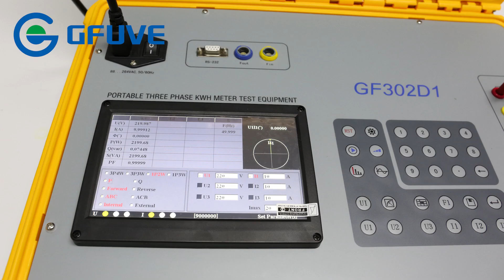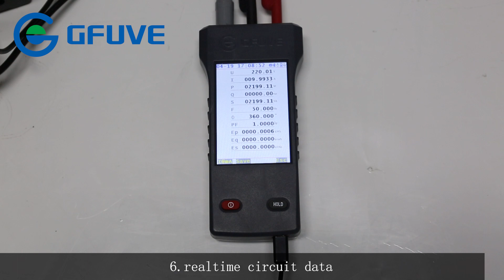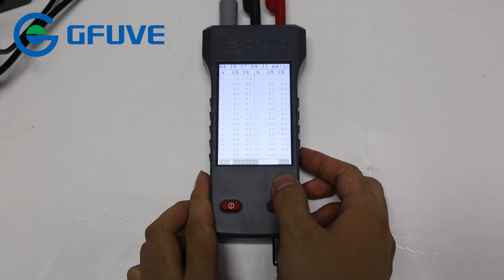GF112V2 handheld single phase energy meter test kit with optical sampler & clamp ct & printer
GF112V2 test kit is palmtop，light weight and Compact Reference Meter for on-site verification and calibration of single phase smart electricity meters and mechanical energy meter. It is offering optimal ergonomics and functionality combined with an excellent touch menu guided operation via built-in two soft-keys and a 3.5' TFT color LCD-display.
Test voltage 0-600V for the palmtop reference meter will be measured at the mains on site. Test current must be measured via 120a current clamp(1mA - 130A).
Accuracy 0.1%
Voltage 0-600V  accuracy 0.05%
Current 0-130A  accuracy 0.1%
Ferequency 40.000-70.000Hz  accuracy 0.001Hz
Phase angle 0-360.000  accuracy 0.05degree